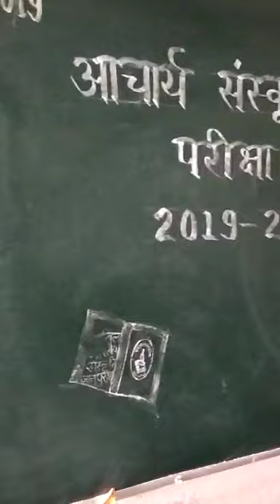सरस्वती बा0 वि0 मं0 बिसवां सीतापुर में अखिल भारतीय संस्कृति ज्ञान परीक्षा देते आचार्य बन्धु व भगिनी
सरस्वती बालिका विद्या मंदिर बिसवां सीतापुर में अखिल भारतीय संस्कृति ज्ञान परीक्षा देते आचार्य बन्धु व भगिनी